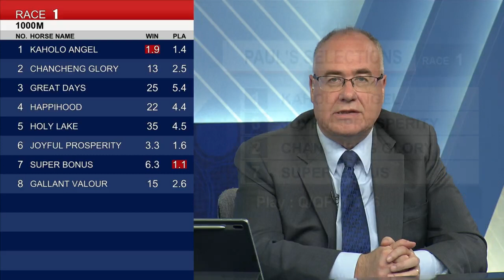[Racing To Win] 22/23 #68 Sha Tin – R1 (7 May)